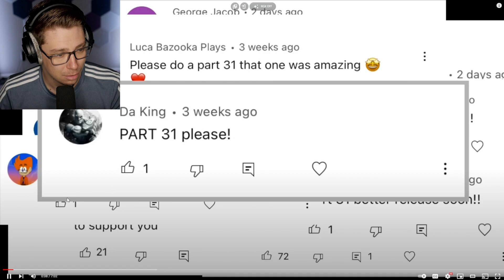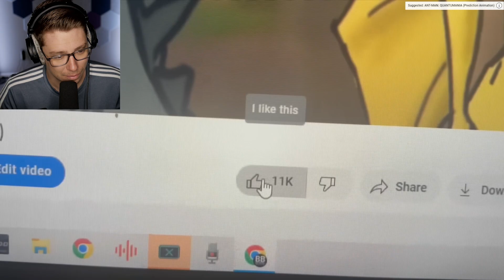Reacting To GODZILLA vs MONKEY Part 31 (WOW)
Blunt Bros is back with another amazing video!